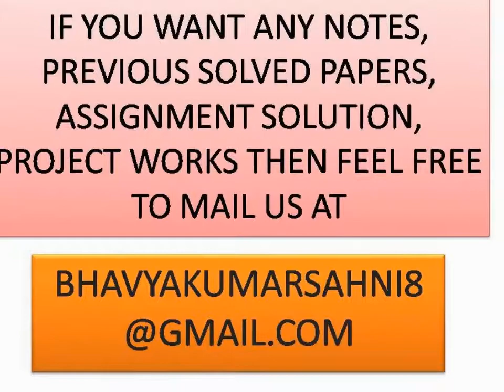IGNOU CTE SOLVED PAPERS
CTE SOLVED PAPERS